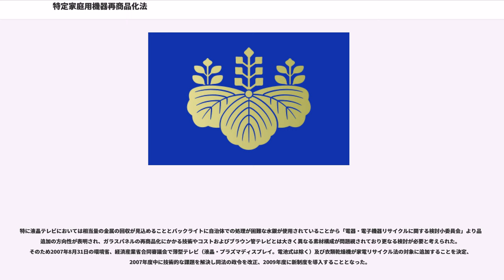特定家庭用機器再商品化法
特定家庭用機器再商品化法（とくていかていようききさいしょうひんかほう、平成10年6月5日法律第97号、最近改正・平成15年6月18日）とは家庭用電化製品のリサイクルを行い廃棄物を減らし、資源の有効利用を推進するための法律である。家電リサイクル法などと略される。

主務官庁は経済産業省・環境省。

本法の目的は特定家庭用機器の小売業者・製造業者等による特定家庭用機器廃棄物の収集・運搬・再商品化等に関し適正・円滑な実施のための措置を講ずることにより、廃棄物の減量・再生資源の十分な利用等を通じて廃棄物の適正な処理・資源の有効な利用の確保を図り生活環境の保全・国民経済の健全な発展に寄与することにある（1条）。

すべて、業務用として製造・販売されている製品は対象外。

以上の家電を、特定4品目と呼ぶ。

上記対象品目については、法施行前は自治体（市町村）で粗大ゴミとして回収・処理がされていたが、施行後は自治体で回収しなくなった。

リサイクル料金はメーカーにより料金が変わる。概して大手メーカは安く、指定法人に委託の中小メーカは高い傾向にある。

メーカによっては、事業再編や社名の変更などで製造時点の社名と現在のリサイクルを行う社名が異なる場合もあり、さらに複数の製造業者が同一のブランド（ロゴマーク）を使っていた製品があるなど事情が複雑化しているため、ここでは各社の区分や料金については記載しない。

なお現存しないメーカ、公式リストにないメーカ（かつて販売されていたミシンメーカのテレビや冷蔵庫、洗濯機など）も「指定法人（その他）」の扱いになる。

業者コードによる「A」と「B」の区別の仕方：例として「東芝ホームアプライアンス」（113）は「1」から始まるので「Aグループ」、「ソニー」（340）は「3」から始まるので「Bグループ」である「B」グループは「3.5.9」から始まる

近年の銅価格高騰により銅が多く使われるエアコンは、2007年4月1日と2008年11月1日にそれぞれ500円（消費税込み525円）の値下げが行なわれた（ヤンマーエネルギーシステム株式会社を除く）。

2008年11月1日より一部のメーカではブラウン管式テレビと電気冷蔵庫・冷凍庫はサイズを2種類に分け、小サイズ（テレビは15インチ以下、冷蔵庫は170リットル以下）の料金を値下げ（サイズ区分をしないメーカー品は小サイズでも価格は同じである）。

まず、対象製品を廃棄をする人は、リサイクル料金等の費用を負担して、購入した販売店（中古品の小売業者を含む）あるいは、買替えの際の販売店に、引き取ってもらう。

その後、販売店は各都道府県で1〜数箇所ある集積場所（指定引取場所）に運び、そこから各社のリサイクル工場に運搬される。

郵便局でリサイクル券を購入し貼り付けて、直接指定引取場所に持ち込んでも良い。

製品を購入した販売店が閉店した、遠隔地に引っ越したために購入先が遠い、他人から貰ったなどの場合は直接指定引取場所に持ち込むか、地域によっては自治体や家電量販店、電器店が窓口となって引き取るところもある。

リサイクル工場ではケーブルひとつまで細かく分別され、再利用が可能なものは、必要な加工をしたうえで家電の製造工場に運搬され、材料として使用される。再利用が不可能なものだけが、初めて廃棄される。

大地震などに被災して使用不能になったテレビ・冷蔵庫・洗濯機・エアコンについては、特別措置として無料で自治体が収集を行っている。

パソコンや自動車では新品の販売価格にリサイクル料金が上乗せされて販売されているが、この法律の対象となるテレビ・冷蔵庫・洗濯機・エアコンは廃棄する際にリサイクル券を購入する後払い方式となるためかえって不法投棄を誘発している結果となっている。特に小型テレビや冷蔵庫のリサイクル料が割高ではないかとの指摘もあり、業界団体の電子情報技術産業協会（JEITA）が小型テレビや冷蔵庫のリサイクル料金を引き下げた。

また、軽トラックなどで“廃家電の無料回収”を謳う業者が存在し、回収された品物は輸出して修理された後再び販売されたり、分解し金属買取業者に販売されたりする。自治体の収集運搬の免許がない業者の場合、廃棄物処理法に違反する。2010年6月10日、神奈川県警・宮城県警は消費者庁と連携して自治体の許可なしで収集運搬したとし神奈川県藤沢市の廃品回収業者を摘発している。また悪質な業者はリ...